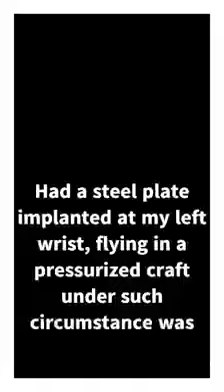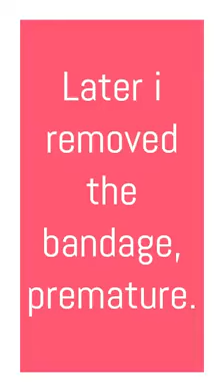A video for my mother, while returning back from Amsterdams to Nepal. Her name is Sushila Dhakal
While I was returning from Amsterdam to Nepal via transit to Abu Dhabi, I made this video for my mom. My mom is a school teacher at Mahottari, Nepal and I wanted her to see Amsterdam and the airport from my video, sooner I am taking her for her unprecedented abroad tour. This was on 2018 July 27th, and it was my birthday too. I celebrated my 30th Birthday above the sky and thanks to Emirates airlines